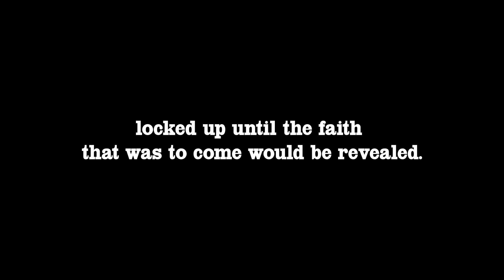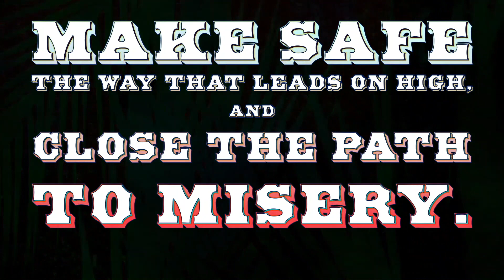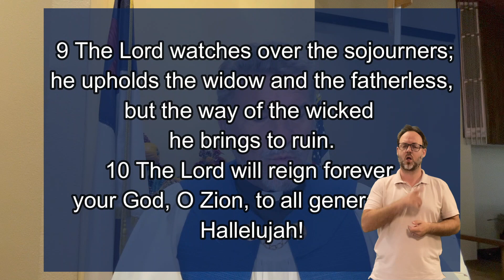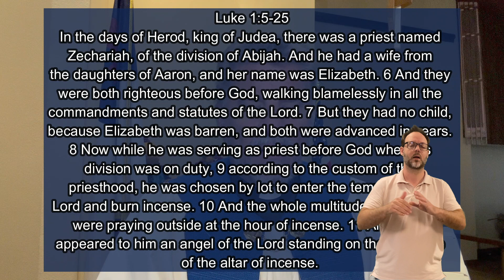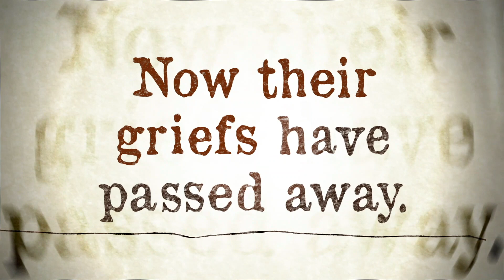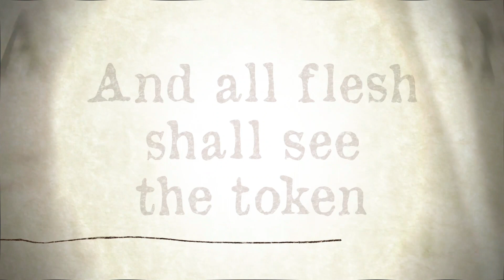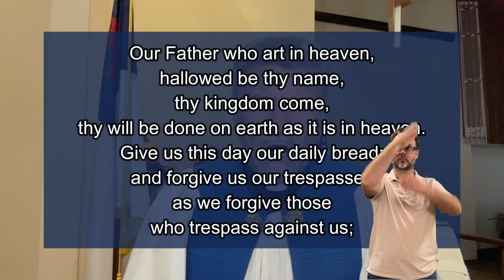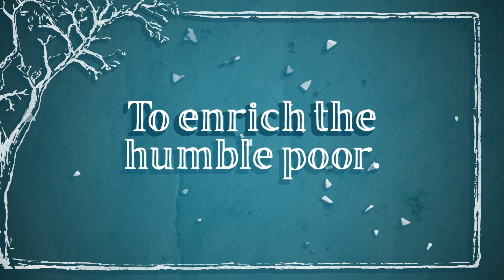God is Faithful! | December 3, 2023, Sign Language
Psalm 146 Acts 2:22-36 Luke 1:5-25
December 3, 2023
Pastor Dave Bolte

"Advent" is the beginning of a new Church Year; it is a 4 week preparation time
before we celebrate Christmas and the birth of Christ in Bethlehem. The word
“advent” is a Latin word that comes from Church History and it means “coming,
arrival.”
Advent is a time when we remember the “coming, arrival” of Jesus as He is born in
Bethlehem to be our Savior; it’s a time to remember the Old Testament prophecies
which foretold the “coming (advent)” of the Messiah; it’s a time of expectation,
anticipation, and preparation for who Christ is and what He has done for us1.
One of the major themes of Advent is God’s Faithfulness. Throughout the Old
Testament times, God made promises to send a Savior, the “Messiah”, who would
save us from our sins. God kept His word and sent Jesus to be the Messiah and Savior.
But when the time had fully come, God sent His Son, born of a woman, born under Law,
to redeem those under law, that we might receive the full rights of sons. Galatians 4:4-5
God’s Promises about the Messiah and Savior go all the way back to the Garden of
Eden, and God kept those promises alive throughout the generations and the entire
Old Testament times. In fact, the promises of the Messiah are the most important
things in the Old Testament. For instance, some of those promises include:
- God promised Adam and Eve that one of Eve’s sons would crush Satan’s head
- God promised Abraham that one of His descendants would bless the entire
earth
- God promised Moses that God would raise up a prophet like him who would
speak the very words of life and salvation